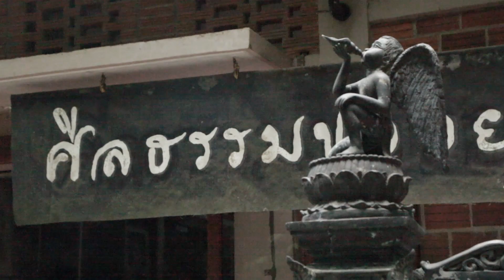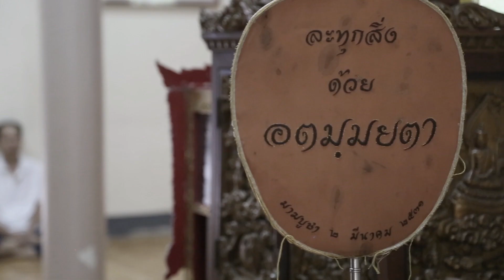สวนโมกข์ อยู่ที่ไหน?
สวนโมกข์อยู่ที่ไหน? ทำอย่างไรจึงจะไปถึงสวนโมกข์?
คลิปธรรมะร่วมสมัยคลิปนี้มีคำตอบ...